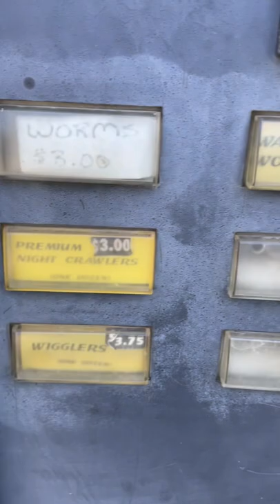Live bait vending machine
I’ve never seen this before